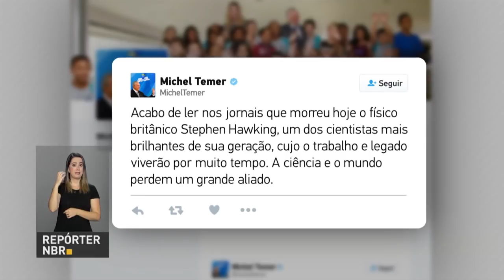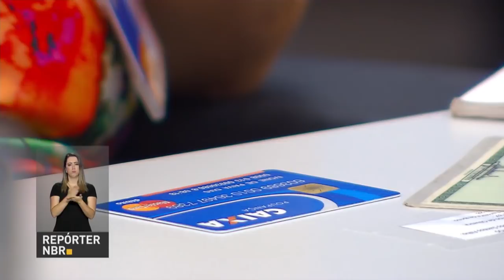BOLETIM REPÓRTER NBR 15h - 14 de março de 2018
REPÓRTER NBR 15h - 14.03.18: Após sete anos, o Brasil volta a sediar um Fórum Econômico Mundial para a América Latina. O evento, realizado em São Paulo, tem três grandes temas: incentivar lideranças responsáveis e governos ágeis; promover o crescimento econômico para todos; e aproveitar o potencial da quarta revolução industrial. Durante a abertura do Fórum, o presidente Michel Temer disse que os bons resultados econômicos obtidos pelas reformas aprovadas em seu governo estão deixando os brasileiros  mais otimistas. E mais: O governo autorizou  o pagamento do Garantia-Safra  a agricultores de municípios de seis estados nordestinos, neste mês de março.